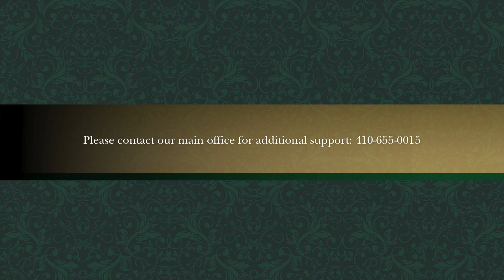Mother’s Day: Healing Through Memories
Brittney D. Greene, MBA, LM, VP of Operations and Managing Funeral Director at Vaughn Greene Funeral Services, shares a Mother's Day blessing and healing words for those who may be grieving.